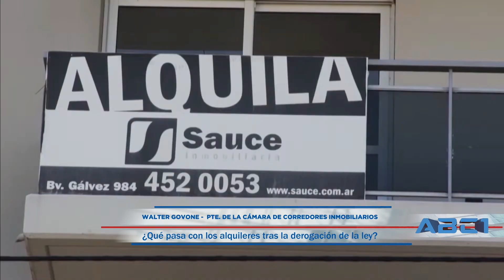Walter Govone - Cámara de corredores inmobiliarios - ABC1 07 1 24